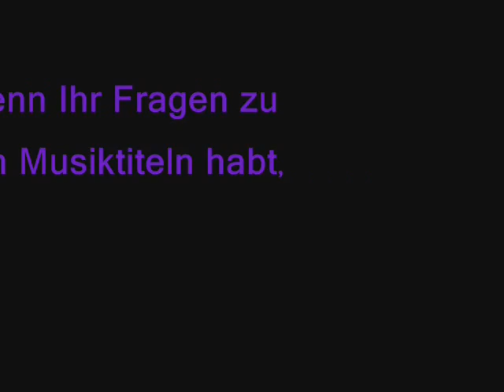Left4Dead 2 Fun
Der Anfang ist nicht so toll, zum Glück gibt es da die JukeBox :D